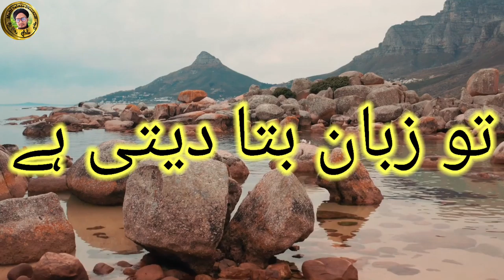हलाल है या हराम ये फैसला हमे करना है , Mufti Salman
Is video me aap ko malum hoga ke ek lokma ko jaban tak pahochane me qudrat ne kya intejam kya hai garam hai to hath bata deta hai kadwa ya torsh hai to jaban bata deti hai or agar basi hai to nak bata deti hai or agar skht hai to dant bata deta hai bs halal hai ya harm hai ye fesla hame karna hai.